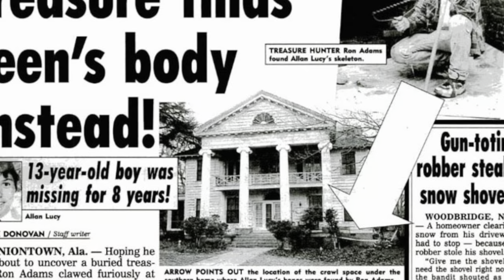Paranormal Investigation at the Alan Lucy Murder House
In 1985 a young boy named Alan Lucy went missing. A decade later his body would be discovered under the front porch. Alan's adoptive father would be arrested and convicted of murder. Evidence reported Alan was struck in the kitchen and then taken and buried under the front porch. We decided to do a paranormal investigation to see if we could make contact with Alan